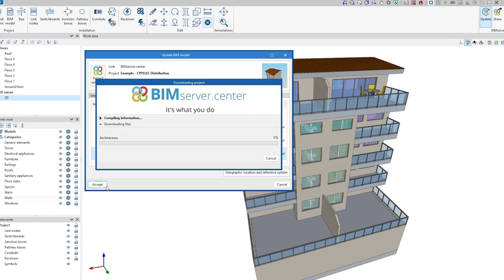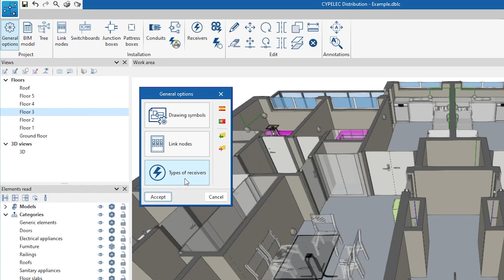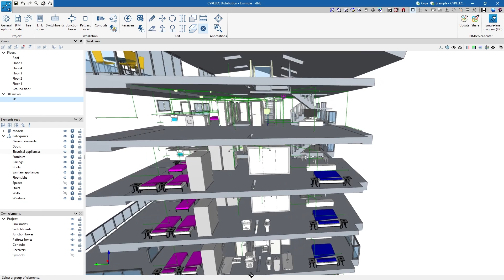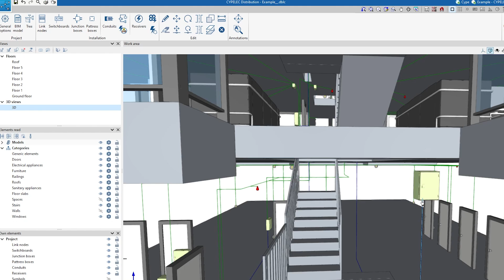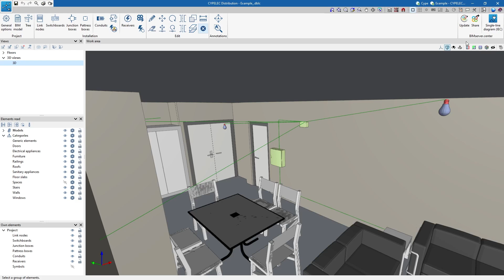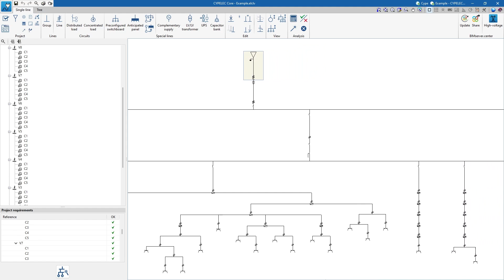CYPELEC Distribution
CYPELEC Distribution es un programa que permite la implantación 3D de la distribución de circuitos y cargas para proyectos de instalaciones eléctricas.